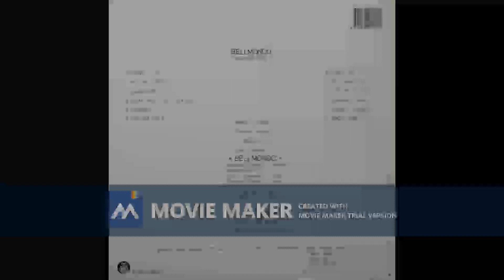BELLMONDO Neka svako zna 1988